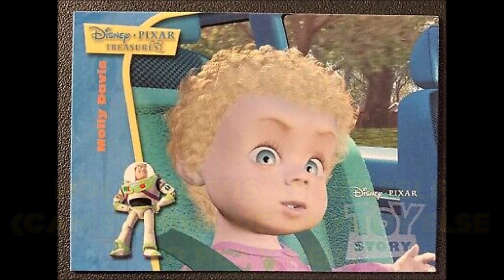Hordern Story and Hordern Story 2 cast video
decided to do a internet archive-exclusive Toy Story clipping project but randomized rather than Teletubby-centric.
OTHER CAST:
TBA